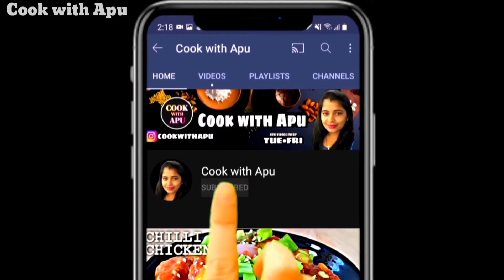Homemade Curd Recipe|घर पर गाढ़ा और मलाईदार दही जमायें|Make Creamy, Thick Curd At Home|Cook with Apu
Welcome again to a new video, today I am going to share with you the recipe of "Homemade Dahi".

In this video you will learn how to make creamy curd(dahi) at home.

★Ingredients: -

(I am using 250 ml cup set for measuring)

• 1½ litre Full cream milk
• 1 tbsp Curd(for 1 litre milk)